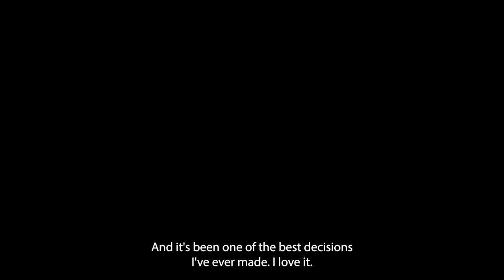100 Faces of Brierley Hill - The Market Part 2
Local people of all ages who live, shop and work in Brierley Hill have taken part in a new project called ‘100 Faces of Brierley Hill’.

Throughout the summer of 2023, a team of creatives popped up in various spots along Brierley Hill High Street, aiming to capture a modern depiction of the town’s residents and gather personal stories of their relationship to the town.

Led by creative producer Becky Thompson, along with photographer Kelly Hadley and filmmaker Paul Stringer, the team have been conducting portrait sessions and creating an archive that delves into why Brierley Hill holds a unique place in people’s affections.

A total of 100 individuals, alongside a handful of pets, have been immortalised through the portrait sessions which took place along Brierley Hill High Street, at Mecca Bingo, the Market Hall and St Michael’s Church.